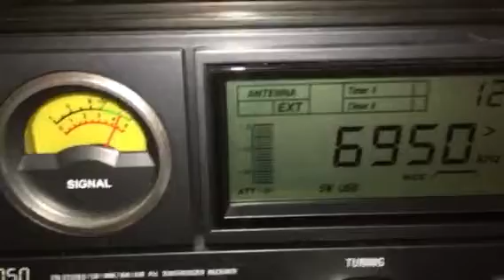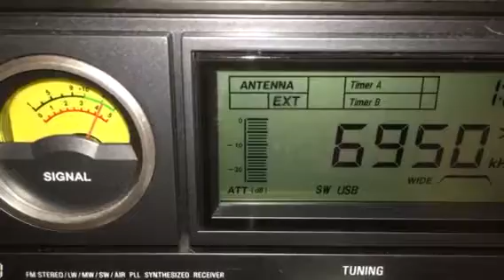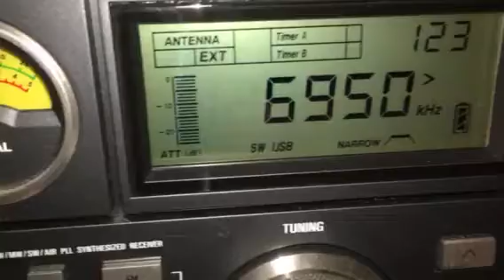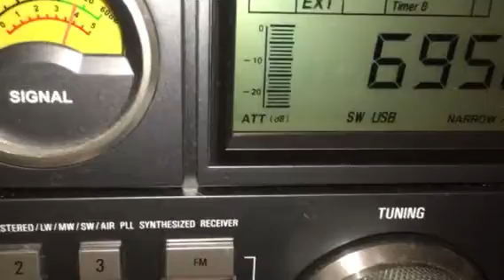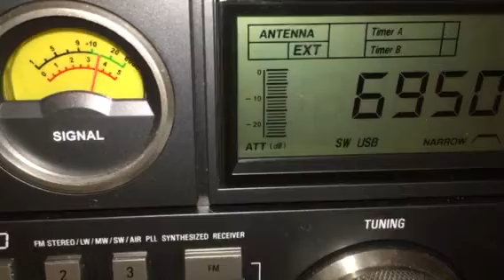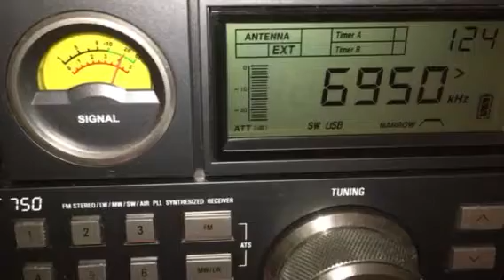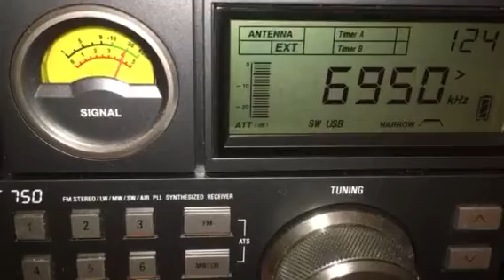Drunken DJ, shortwave pirate, 6950 kHz USB, 10 September 2016, 01:23 UTC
Heard in Denver Colorado USA on a Grundig Satellit 750 receiver with a homebrewed magnetic loop antenna.